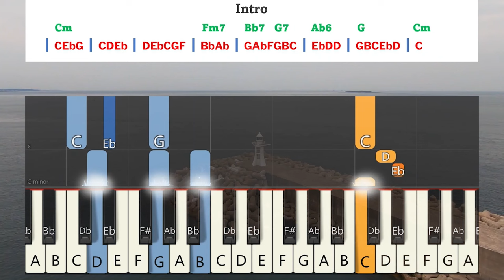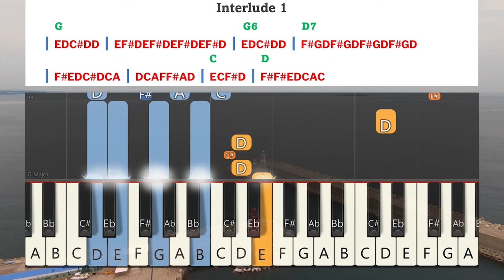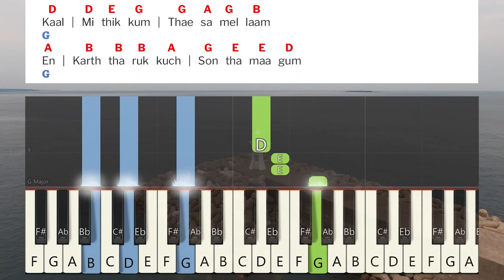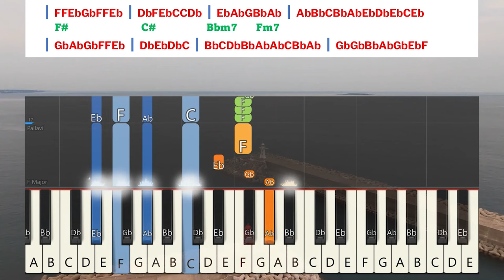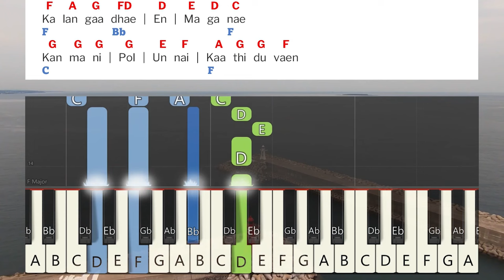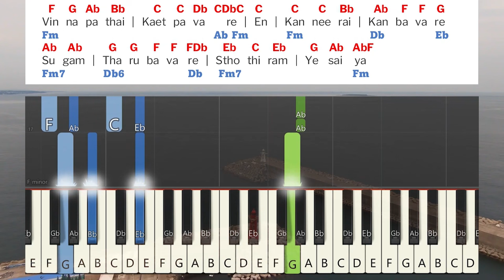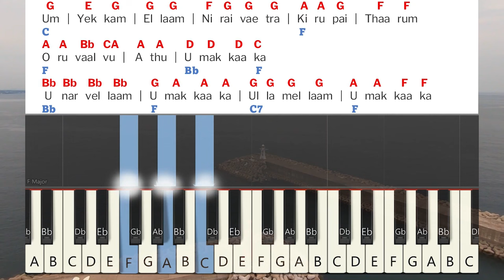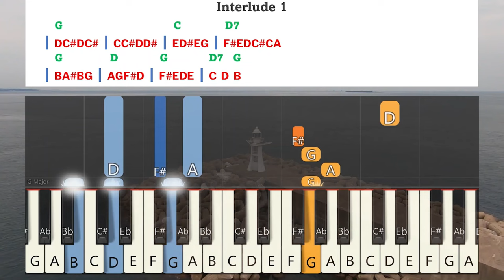JJ Vol 10 All Songs Keyboard Notes & Chords Complete | Berchmans | Jebathotta Jeyageethangal Vol 10